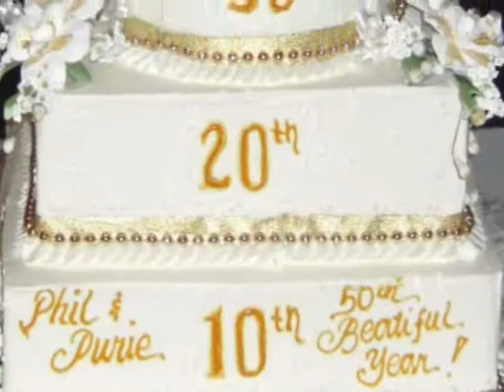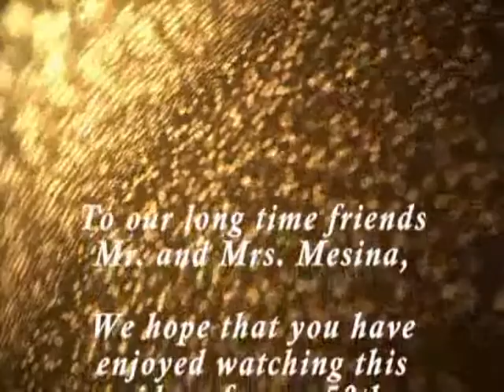Phil and Purie Mesina's Golden Wedding Anniversary2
Phil and Purie Mesina Golden Wedding in Las Vegas NV USA 2